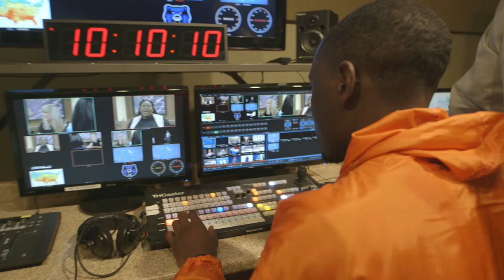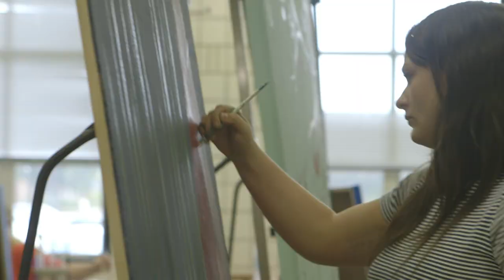UCA College of Arts, Humanities, and Social Sciences